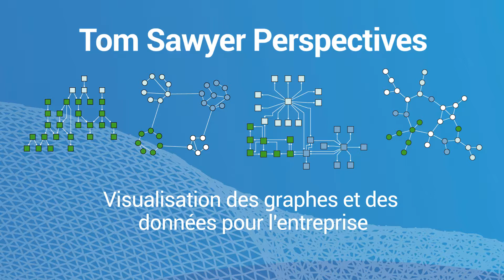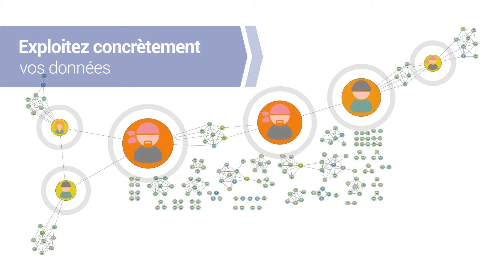Introduction à Tom Sawyer Perspectives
Cette vidéo d'une minute vous donne un aperçu de notre produit phare de visualisation des Big Data et de graphes, Tom Sawyer Perspectives.